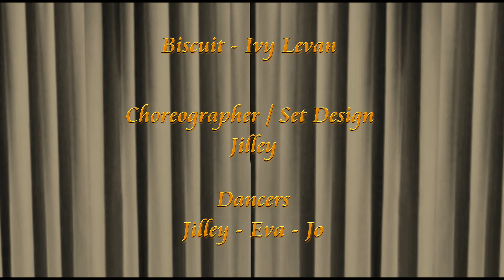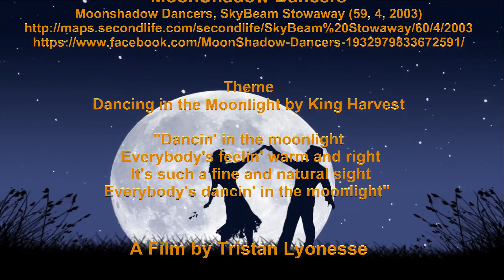✩✩ Biscuit | Ivy Levan ✩✩ Jilley ✩✩ MoonShadow Dancers ✩✩ 11 Oct 2020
Biscuit | Ivy Levan
A Second Life Dance Video
Choreographer/Set Design: Jilley
Dancers: Jilley - Eva - Jo

Filmed Live In Second Life 11 October 2020
Moonshadow Dancers, SkyBeam Stowaway (59, 4, 2003)